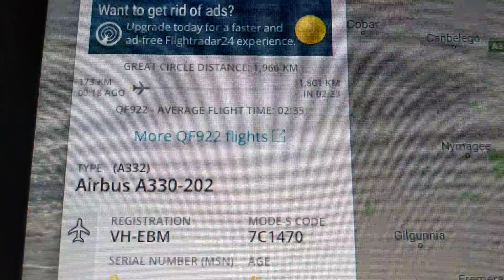QF922 Sydney to Cairns 16/11/18